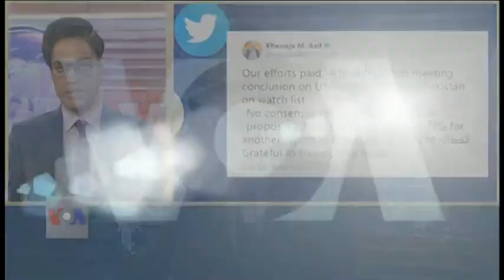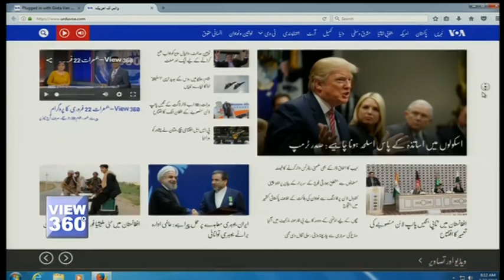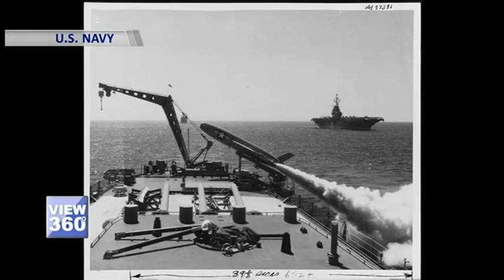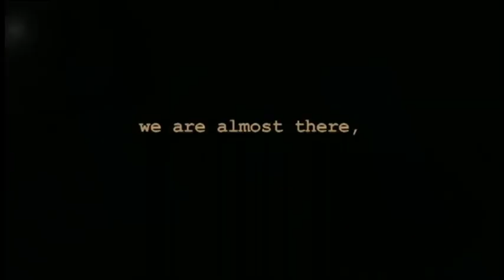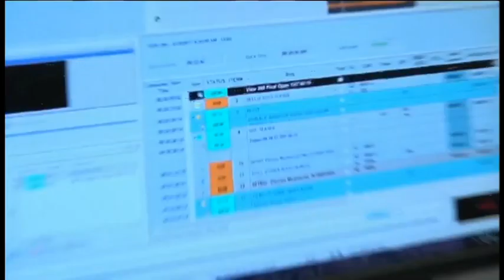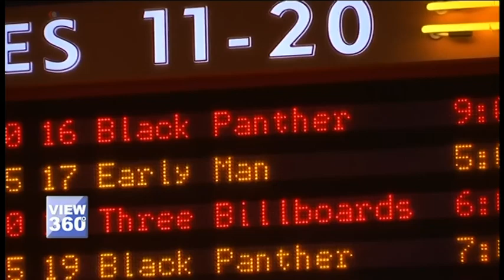View 360 – جمعہ 23 فروری کا پروگرام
آج کے شو میں امریکہ میں گن کنٹرول پر سنجیدہ ہوتی بحث، فنانشل ایکشن ٹاسک فورس کی گرے لسٹ میں پاکستان کا نام، ردعمل، نتائج اور عام پاکستانی پر اس کے اثرات، وقت کے ساتھ بدلتے امریکی جوہری عزائم پر ایک نظر، ایک جاپانی ننجا کی پاکستان کے بارے میں رائے اور سیاہ فام ہیرو پر مبنی ایک تاریخ ساز فلم۔